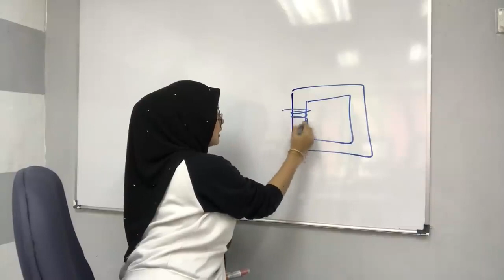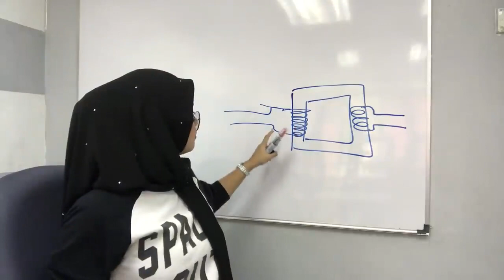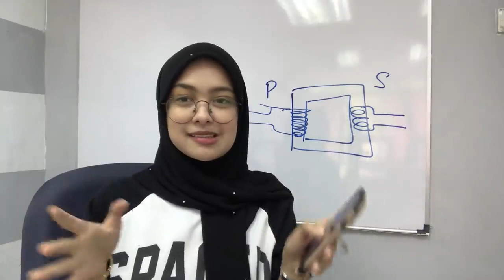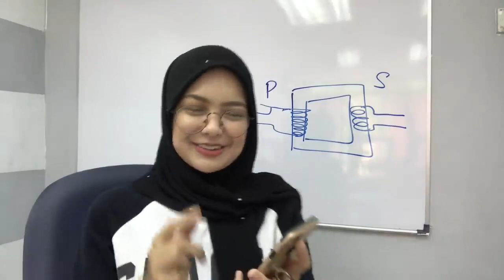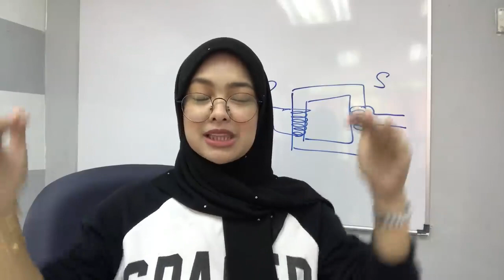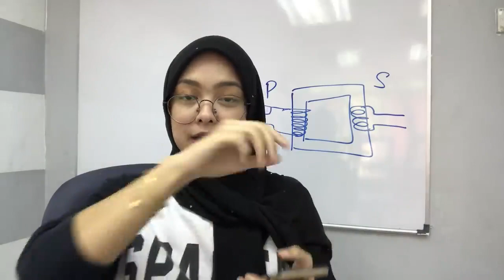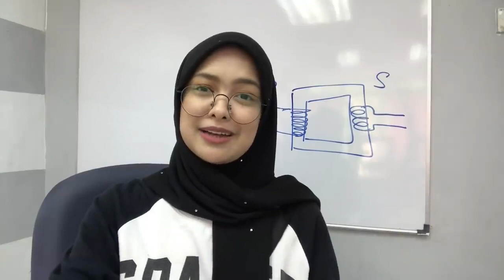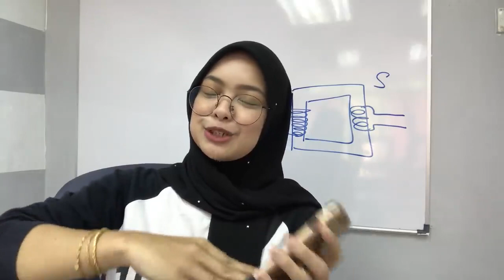Perbincangan PT3 Sains